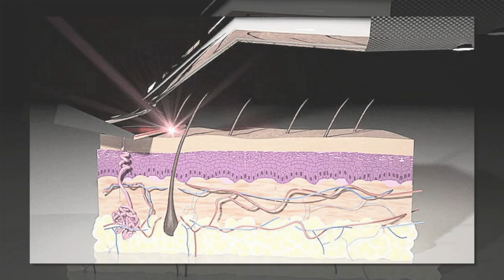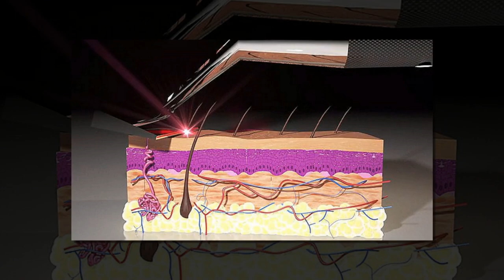Forget blades, the Skarp razor wants you to shave with lasers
The Skarp Laser Razor is supposed to use a laser to give a close shave with less irritation. And, since its blade lasts a long time, fewer razors would end up in landfills.